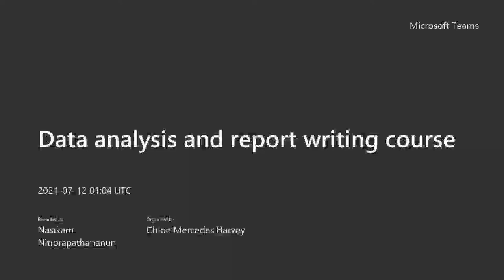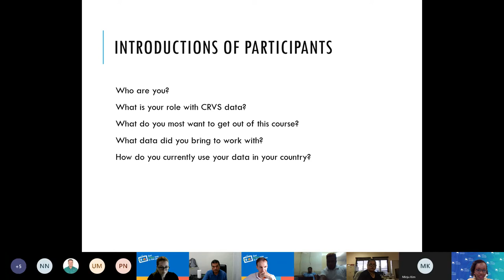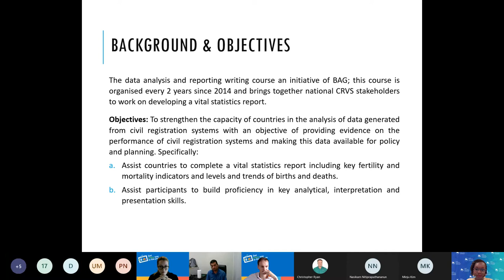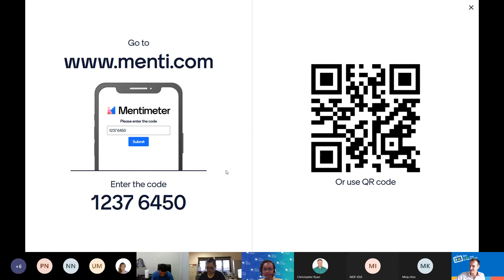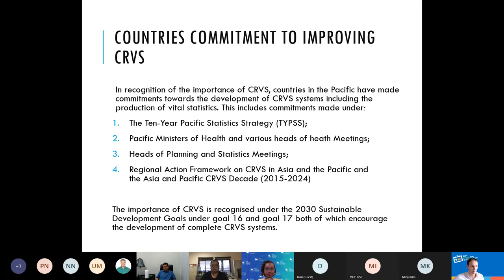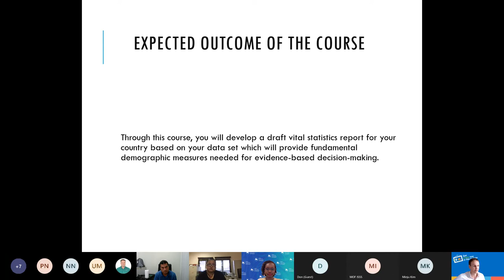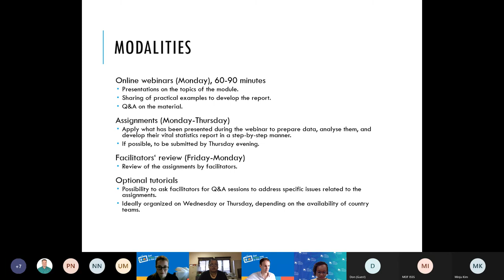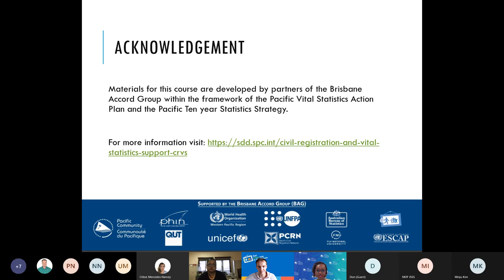Data analysis and report writing (DARW) Workshop - Module 1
The Brisbane Accord Group (BAG) under the leadership of the Pacific Community (SPC), the Economic and Social Commission for Asia and the Pacific (UNESCAP), is conducting a data analysis and report-writing online course.

This course aims to strengthen the capacity of countries in the analysis of administrative data generated from Civil Registration systems with an objective of providing evidence on the performance of Civil Registration systems and; making this data available for policy and planning (where it meets a sufficient level of quality and completeness). The course also over-achingly aims at supporting countries to identify systems weaknesses, and to derive strategies and practical solutions for systems improvement.

Specifically the course will:

Assist countries to complete a vital statistics report that illustrates the current levels and trends of births, deaths and cause of death as recorded by civil registration system;

Assist countries to establish the level of completeness of their civil registration systems in regard to registration of live births, deaths and causes of death;

Assist participants to build proficiency in key analytical, interpretation and presentation skills required to meet regional, national and international reporting requirements;

Assist participants to develop key skills to critically appraise their data collection systems and processes, and to identify key system weaknesses and practical solutions.

Sixteen participants from Civil Registration, Health and Statistics offices of Palau, Vanuatu, Samoa, Marshall islands will attend the course.